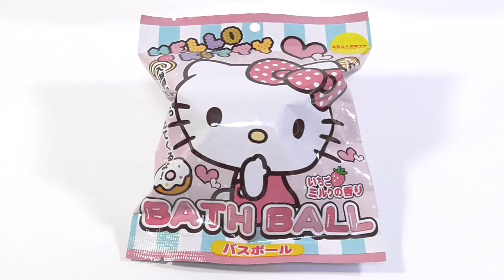ハローキティ バスボール2 HELLO KITTY BATH BALL びっくらたまご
ハローキティ バスボール2を紹介します。入浴剤が溶けるとなんのマスコットがでてくるかな?
I introduce HELLO KITTY BATH BALL. When bath articles melt, a mascot of pretty Kitty comes out of the inside.